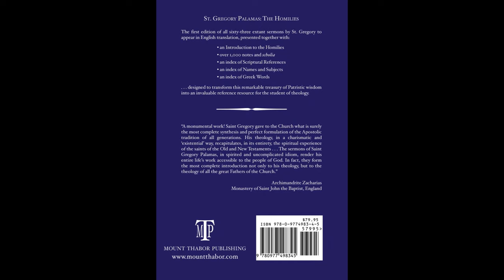Episode 1: Prolegomena, "St. Gregory Palamas: An Introduction", by Dr. Christopher Veniamin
Unit: St. Gregory Palamas: An Introduction, by Prof. Christopher Veniamin
Episode 1: Prolegomena

Introducing the "Hesychast Controversy" of the 13th and 14th centuries. What was it really about? And why is it still relevant to us today in the 21st century?

In this first part of our introduction, we shall outline the nature and significance of the debate between St. Gregory and his three main theological opponents: Barlaam the Calabrian, Gregory Akindynos, and Nicephorus Gregoras.

Themes will include the Vision of God; the Essence-Energies Distinction; God revealed as Light; the Tri-Hypostatic Character of the Light; and the Sanctification of the Human Body.

We shall also touch upon such topics as the Stigmata vs the Mystery of the Transfiguration; the Beatific Vision; Speaking in Tongues vs the Humble Way of Christ; Latin Ecclesiology vs Direct Unmediated Experience of God; and the Glorification or Deification (theosis) of the entire human person, body and soul.

Recommended background reading: Christopher Veniamin, ed., Saint Gregory Palamas: The Homilies (Dalton PA: 2022)

– LINKS –

eBooks by MOUNT THABOR PUBLISHING
Amazon KDP

 MTP eBook Titles may also be purchased from the following platforms

TIMESTAMPS

0:00 Introduction
2:09 Stages in St. Gregory’s Life
7:26 Objections to St. Gregory‘s theology
10:40 Experience of God
11:16 Essence–Energies Distinction
19:09 God as Light
22:18 Transfiguration
28:20 Stigmata
30:00 Speaking in Tongues
30:23 Transfiguration of human body
31:48 Direct contact with God
34:30 Physical technique in Prayer
36:50 Union of “nous” with heart

Join The Mount Thabor Academy!

Tier 1 Ask the Professor
Submit your questions on Orthodox theology and the spiritual life to Dr. Christopher Veniamin via email . Answers to selected questions will be published on The Professor's Blog on our MTP

Tier 2 Bookclub
Join our Bookclub with Prof. Christopher Veniamin, a spiritual child of St. Sophrony the Athonite. Read and discuss excerpts from Saint Silouan the Athonite, St. Sophrony’s seminal book on the life and teachings of his Elder, St. Silouan – one of the great spiritual treasures of our times. Topics will include Discovering the Will of God, Repentance, Obedience, Prayer, the role of Thoughts in the Spiritual Life, and the Spiritual Father and Child relationship. Meetings will be held via Zoom, last one approximately hour, and take place once a month. The first meeting is on September 27th at 9:00pm Eastern Time, for which members will receive a Zoom invite via email.

ACKNOWLEDGEMENTS: I wish to express my indebtedness to the spoken and written traditions of Sts Silouan and Sophrony the Athonites, Fr. Zacharias Zacharou, Fr. Kyrill Akon, Fr. Raphael Noica, Fr. Symeon Brüschweiler; Fr. John Romanides, Fr. Pavlos Englezakis, Fr. Georges Florovsky, Prof. Constantine Scouteris, Prof. George Mantzarides, Prof. John Fountoulis, and particularly to Mtp Kallistos Ware and Prof. Panayiotes Chrestou: certain sentences and phrases utilized in these presentations are taken directly from my notes of some of their lectures. My presentations have been enriched by all of the above sources, owing to the adoption of certain structures, lists, schemata, and the paraphrasing of themes taken from them. Responsibility for the content of my presentations is of course mine alone.